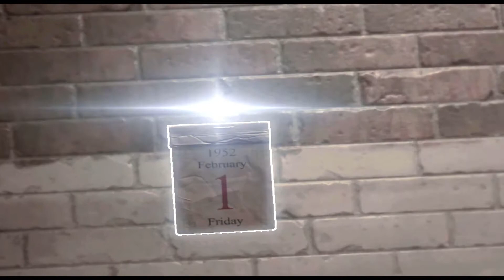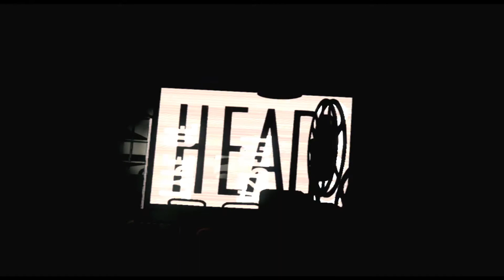From Patient to Prisoner Part 2 | The Inpatient PSVR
Part 2 of a 3 part playthru of PSVR The Inpatient. Survival Horror.  Noticed my last recording was very dark, tried to brighten this one, enjoy!